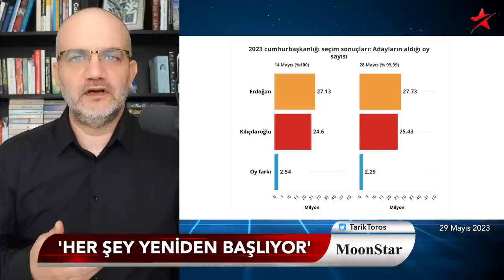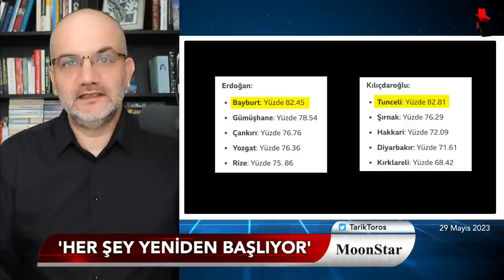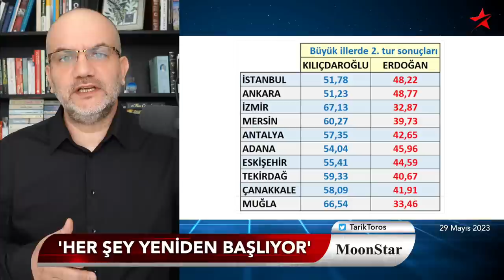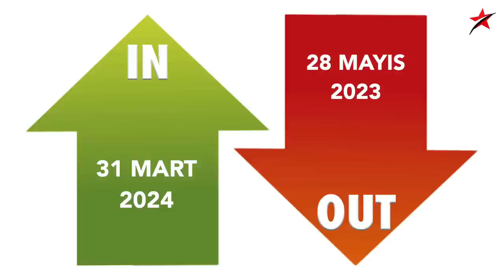Her şey yeniden başlıyor.. Parlayan iki lider.. | Tarık Toros | Manşet | 29 Mayıs 2023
29 Mayıs 2023

• Kazananı bilmem tek kaybeden var
• Bükemediğin bileği öpme meselesi
• Atlanan iki unsur: Propaganda ve yasaların delinmesi
• Ülkenin yarısına erişim mümkün mü?
• Seçim manipülasyon ve hileleri
• Erdoğan için “görev onayı”
• Pazara kadar mı, mezara kadar mı..?
• “Yaprak döker bir yanımız.. bir yanımız..”
• Kürtlerin bir bölümü küstü mü..?
• Erdoğan sonrasının lideri kim..?
• Seçimin ardından ilk IN-OUT